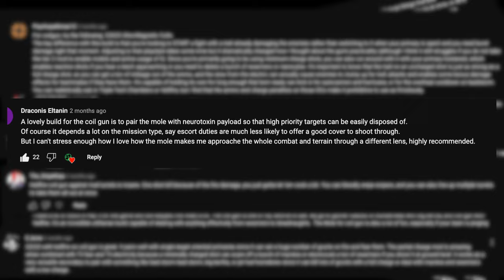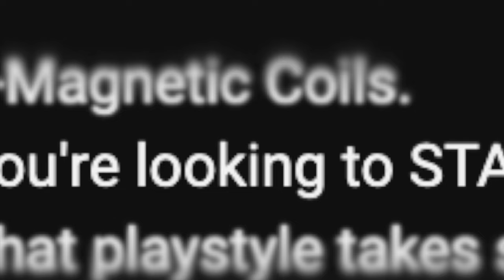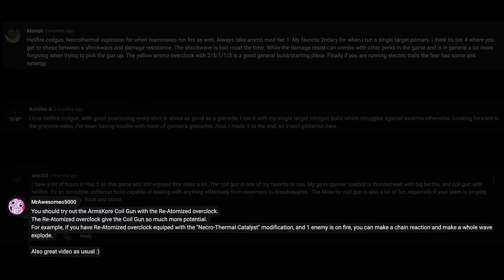Coil Gun builds the FBI doesn't want you to know about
I want to do more like this, it's the first time so I think I've already learned a lot about how to make the next one better.